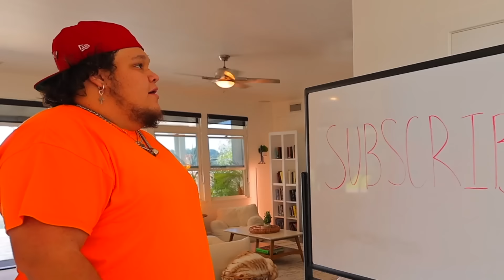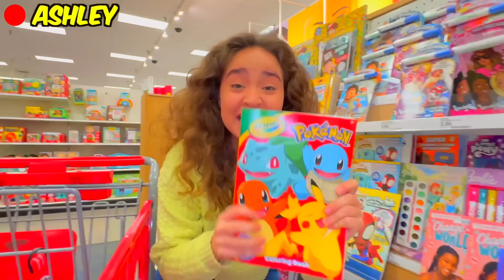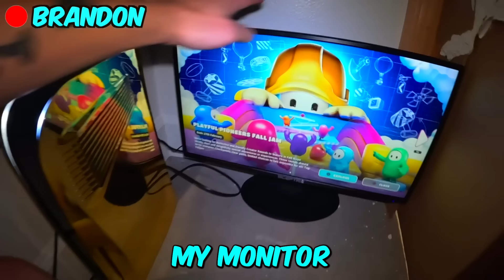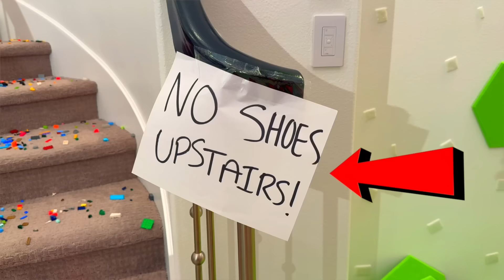I Built 5 SECRET Rooms You'd NEVER Find!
I Built 5 SECRET Rooms You'd NEVER Find! Watch Topper Guild and his best friends Shutters, NichLMAO, and the rest hide from a real bounty hunter in 5 secret gaming rooms! Whoever loses the challenge faces an extreme punishment! Who will win?!